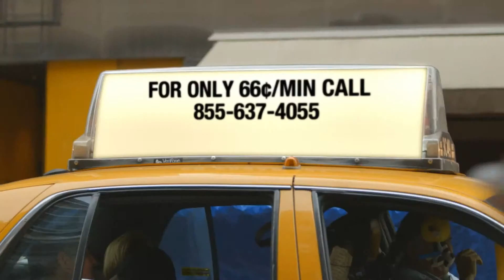Online Psychic Test By St Andrews, New Brunswick